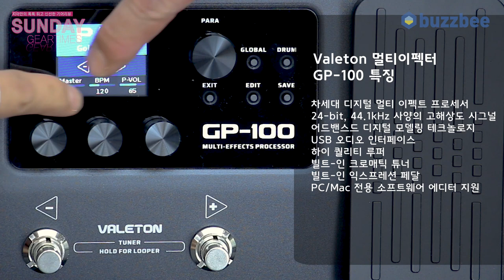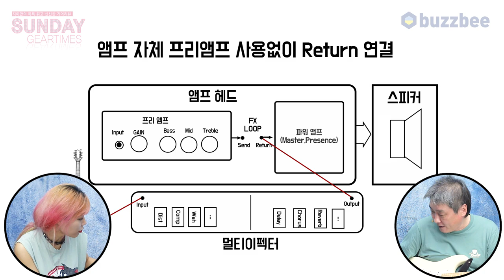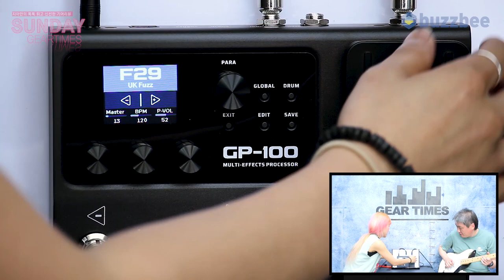[SundayGearTimes 389회] Valeton 멀티이펙터 GP-100 1부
9:03 GP-100 프리셋